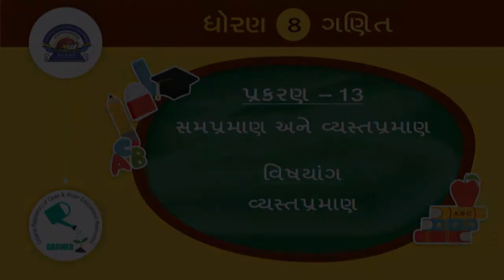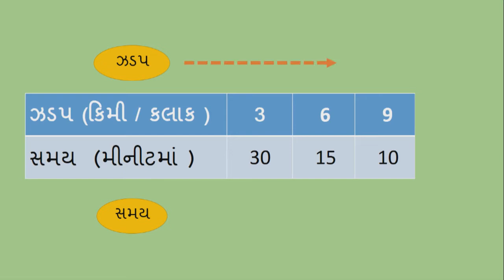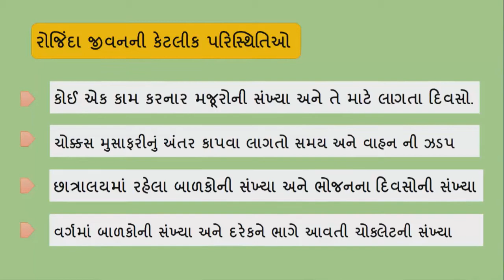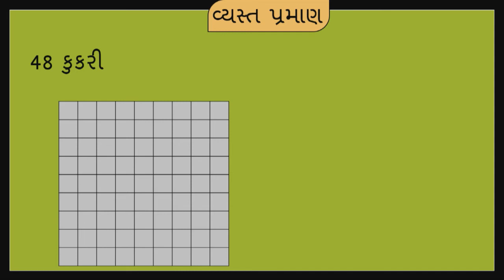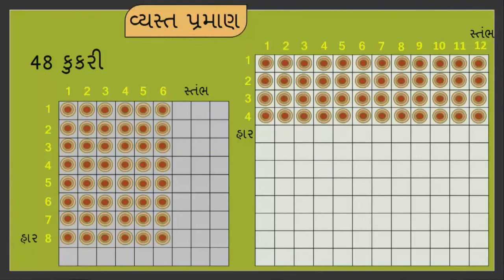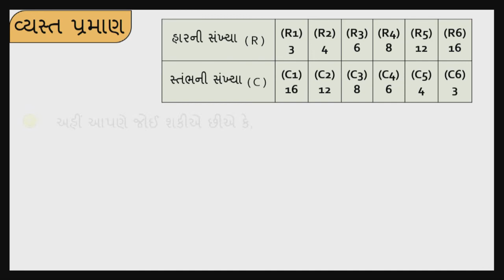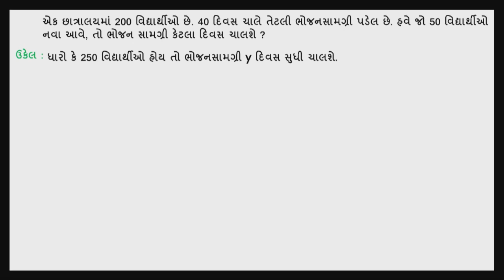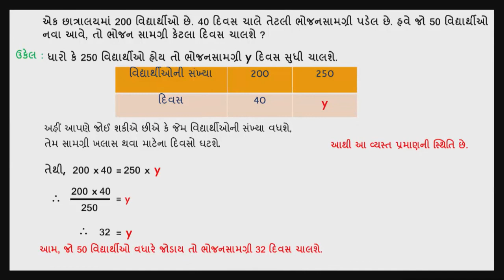8 maths Chapter-13 "સમપ્રમાણ અને વ્યસ્ત પ્રમાણ" (Part 2) Samapraman ane vyasta praman Gujarati ganit